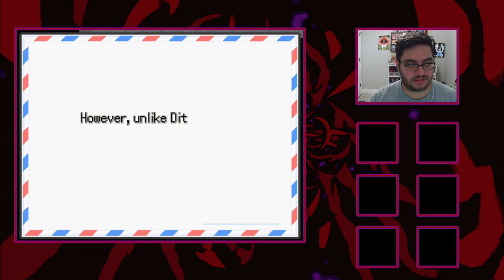THIS IS THE CRAZIEST POKEMON GAME! Pokémon Insurgence Ep.1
I have wanted to play this game for so long and it's finally time! This is the darkest Pokémon game out there, unless you think trying to control the environment is dark. We will see sacrifices, assassinations and mutated (delta) Pokémon.  It will be a crazy ride.

Let me know if you think any other evil team in Pokémon would kill their own like the Cultists have so far!